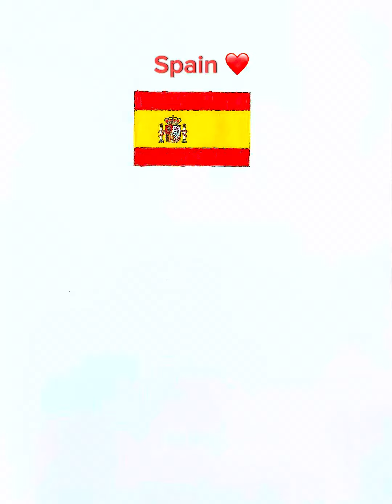Let's draw a Spanish bull together with @OwlFamilyArt 🐂🇪🇸 Spain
字母表为孩子们学习为家庭绘画颜色画单词字母数字有趣的颜色画有趣的样子知道酷红色蓝色绿色白色橙黄色灰色黑色粉红色紫色动物花卉花卉自然物体太阳雨鱼昆虫老师语言艺术画快乐唱歌放松喜欢跟随订阅